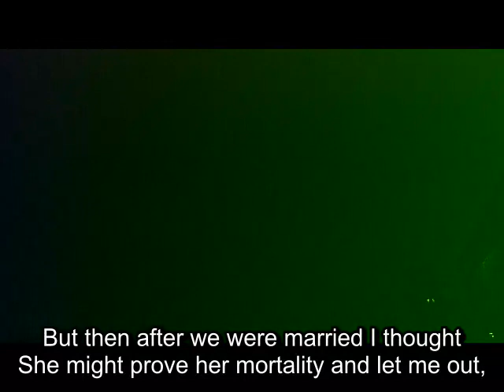roscoe mp4 w subs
Roscoe Purkapile from Spoon River Anthology by Edgar Lee Masters with musical background of my own creation.  Roscoe in at his back balcony deciding whether to jump or not.